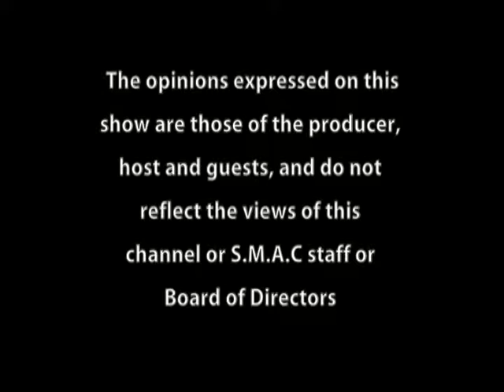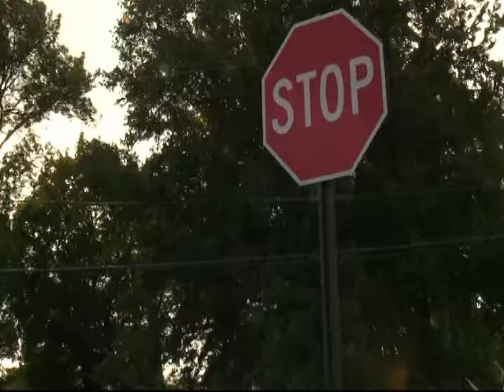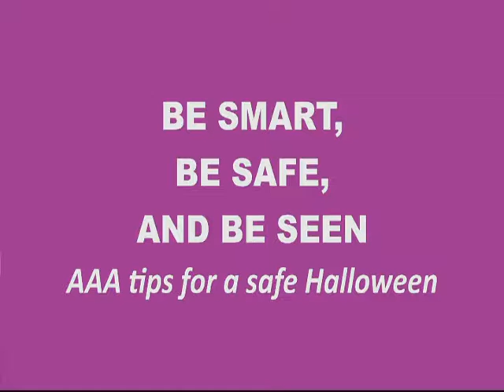Community Forum - Mary Maguire/AAA - Halloween Safety & Events (2019)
Host Roy Cohen discusses Halloween safety and events with Mary Maguire, Director, Public / Legislative Affairs, AAA Northeast and Mark Schieldrop, AAA, Public Affairs Specialist.